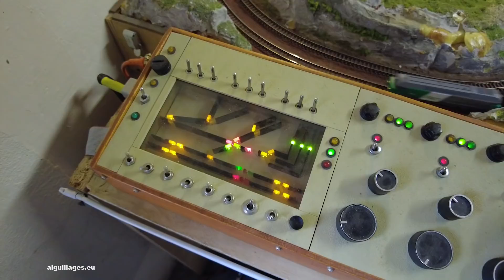Les réseaux de Dimitri (2/2)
➡ Les reportages sur le train de jardin de Bernard Déluard, sur la chaîne Aiguillages :